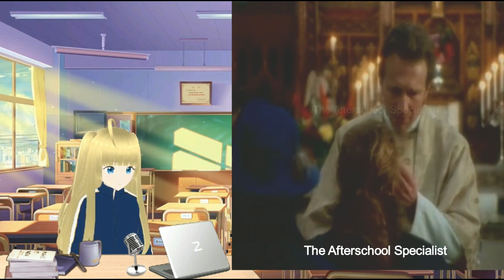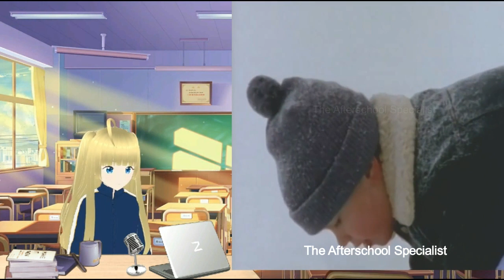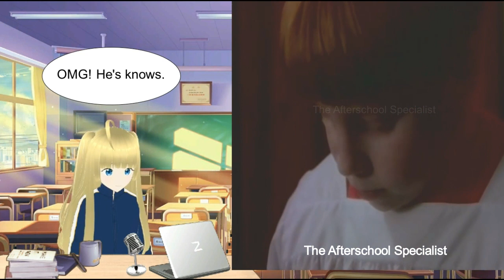Lifestories: Families in Crisis | A Child Betrayed - The Calvin Mire Story (1994) Part 1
💛Watch the exclusive 1994 story of a teen (Blake Bashoff) abused by his priest.

Starring Blake Bashoff, Craig Wasson, Lizbeth Mackay, Jason Fischer, Brian Reiser, Evan Greenberg, and Calvin Mire.

📼Additional Info📼
Featured VTuber: Rin
Anthology: Lifestories: Families in Crisis (HBO)
Director: Juan José Campanella
Episode aired Apr 11, 1994
Emmy Award: Outstanding Children's Special

💛About Rin💛
Age: 16 years old
Birthday: December 9th
Height: 165cm
Hair color: Blonde
Eye color: Blue
Pronouns: Her/She
Personality: Kooky, Idealist